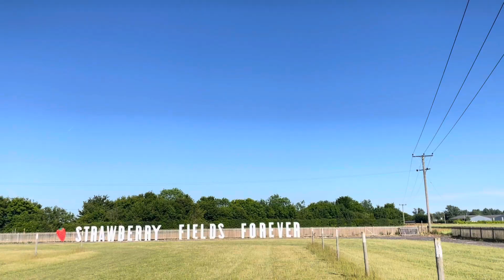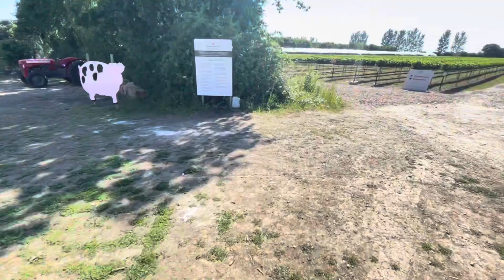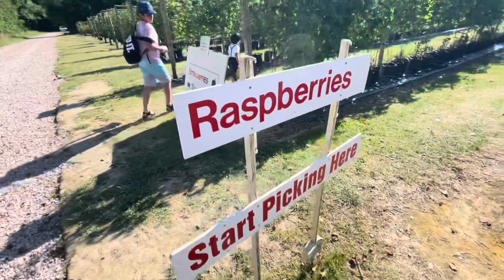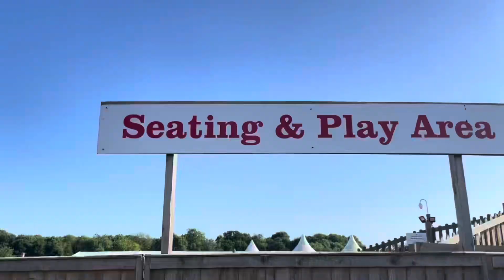স্ট্রবেরি তুলতে আমরা কোথায় গেলাম | Where we went to pick up Strawberry |Pick Up your Own Fruit in UK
👉 Cammas Hall Farm, Needham Green, Hatfield Broad Oak CM22 7JT*

👉 আমাদের আরো কিছু ভিডিও লিঙ্ক নিচে দেয়া হলো (Our more videos link are given below) :